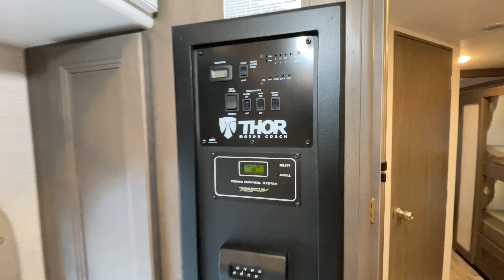Thor Motor Coach-Chateau-31EV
Thor Motor Coach-Chateau-31EV-K09ET